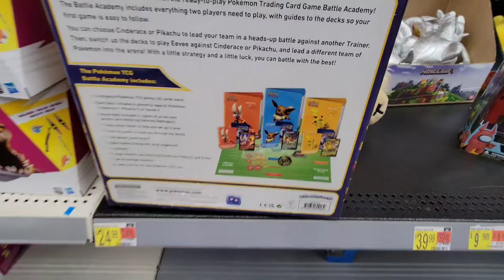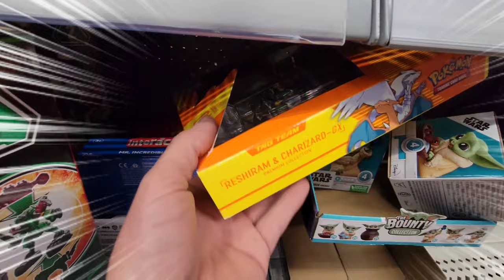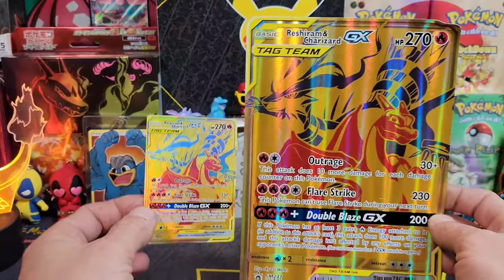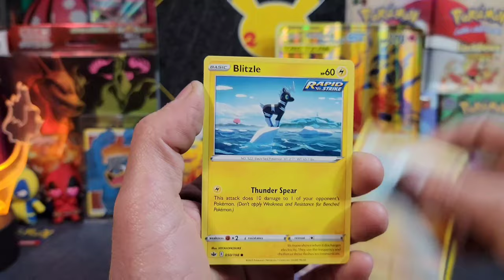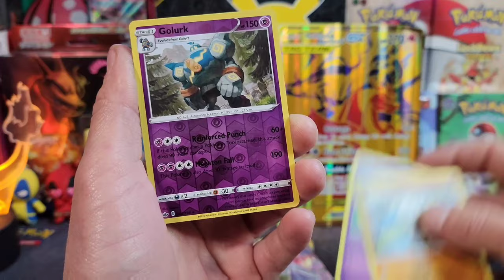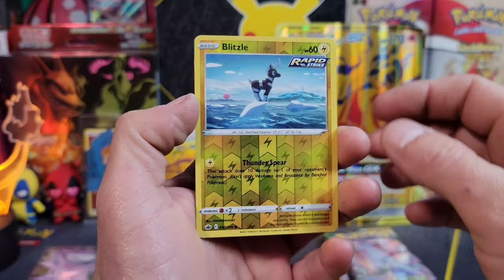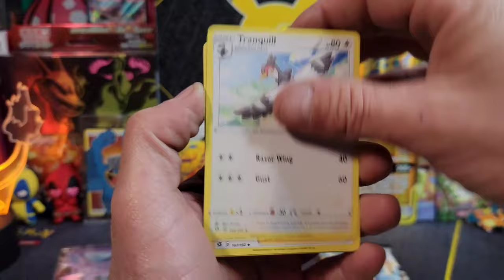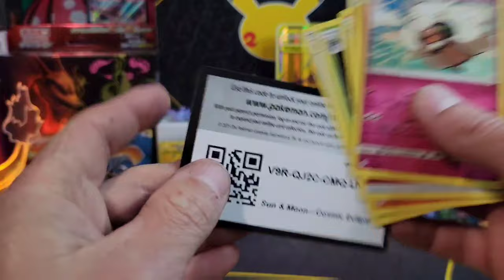We Found HIDDEN Pokemon On This Pokemon Hunt!!!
Let's go hunting! As we do our usual rounds we found some insane restocks and some restocks that we missed. But we came across a hidden pokemon product that we just couldn't pass up!

How have the shelves looked in your area? I'm curious to know you all are seeing where you're from.